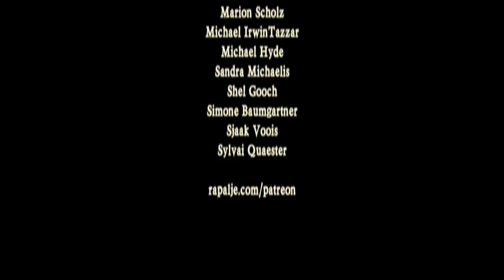"The Galway Girl" bei Maceál - Bei Rapalje Zuhause #3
Ein echter Gassenhauer, aufgenommen bei mir Zuhause. Es ist auch für uns selbst immer sehr schwer, bei diesem Lied still zu sitzen.

"The Galway Girl" bei Maceál Zuhause